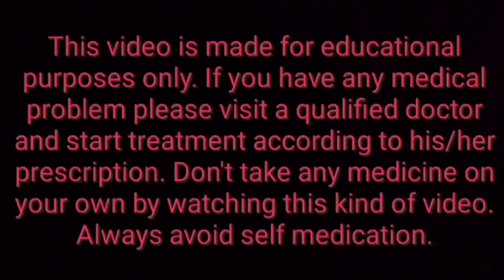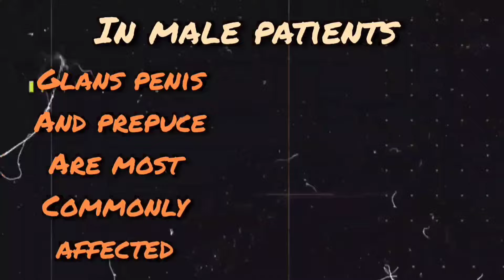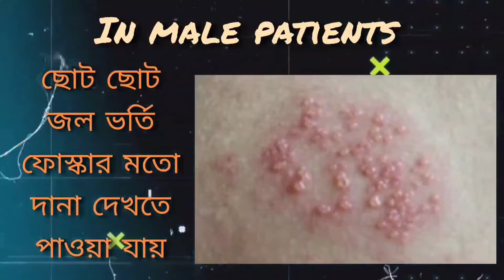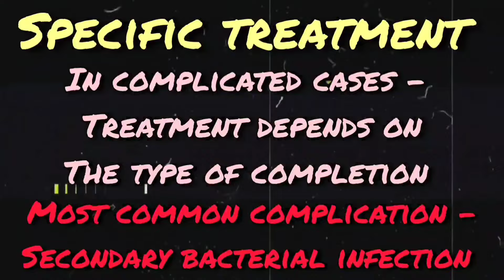Genital herpes | যৌন রোগের চিকিৎসা | Dr Supratim Saha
Genital herpes is a sexually transmitted infection (STI) caused by the herpes simplex virus (HSV). It results in painful sores, itching, and discomfort in the genital and anal areas. HSV-2 is the primary cause, but HSV-1, typically associated with oral herpes, can also contribute. The virus is highly contagious and can be transmitted through sexual contact. While there's no cure, antiviral medications can manage symptoms and reduce the risk of transmission. It's crucial to practice safe sex and communicate openly with partners about STI status.

QUARRIES SOLVED -

What causes herpes?
What are 5 symptoms of genital herpes?
Can herpes be cured?
Can I live normal life with herpes?
Can I marry someone with herpes?
Is herpes serious?
Can you get herpes from kissing?
How long does herpes last?
Can a female pass herpes to a male?
Can my husband get herpes from me?
How can I protect myself from my girlfriend's herpes?
Can my husband gave me herpes?

Search terms -

Herpes
Herpes genitalis
Genital herpes
Herpes labialis
Herpes bengali
herpes genitalis treatment in Bengali
Herpes Roger chikitsa
Herpes kano hoe
Herpes kivabe saraden
Herpes er osudh ki
Herpes simplex r herpes zoster er tofat ki